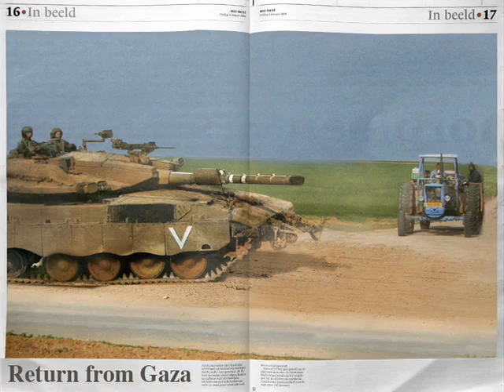Return from Gaza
Mark Rooker reflects weekly on the news by animating newspictures for the Dutch newssite nrc.next.